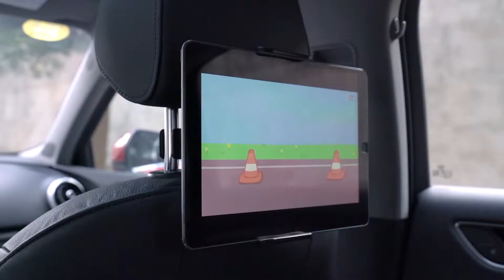【Lamicall】 Car Headrest Mount - P. Lamicall Tablet Headrest Holder - Stand Cradle Compatible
The mount is 360 degree rotatable, allows you to adjust your iPad to any best viewing angle. Just press the headrest mount between back seat. This car mount is designed for back seat, mount it between the car headrest to watch movies, read novels, play games and listen to music with hands-free operation during long journeys.

►Amazon🛒◄
Amazon US

We're all about helping you to get the most valuable Lamicall electronic accessories！